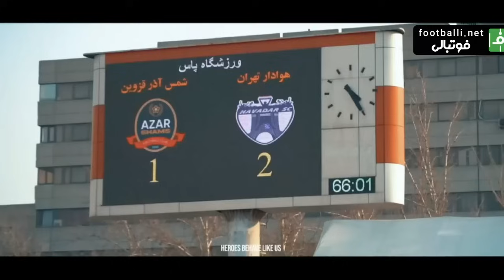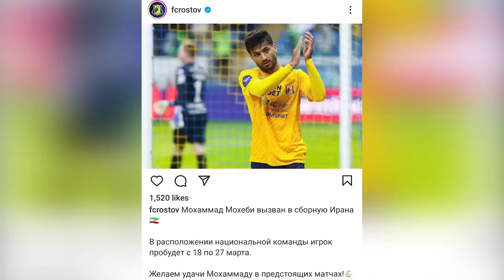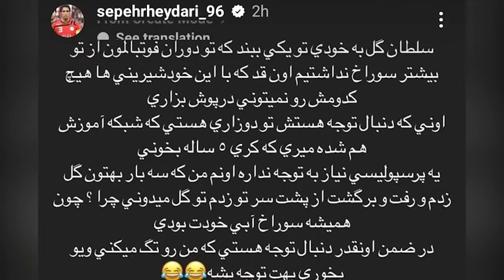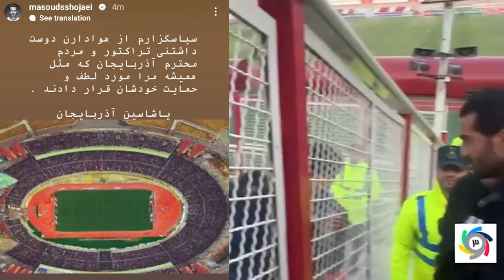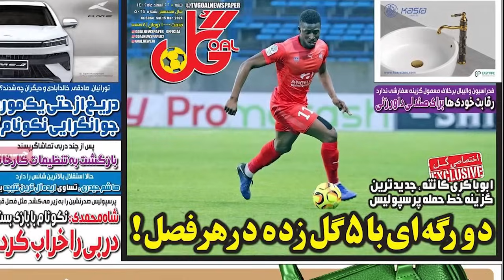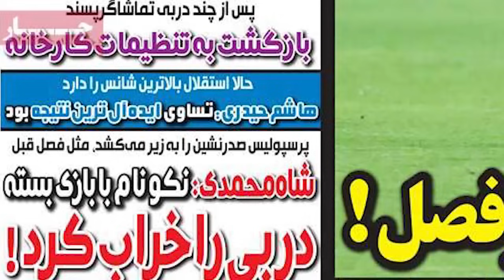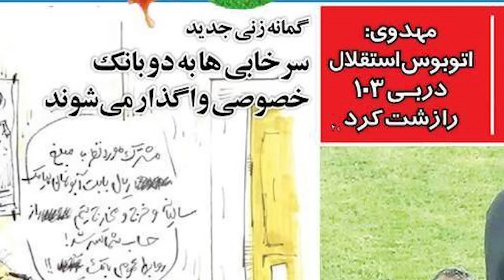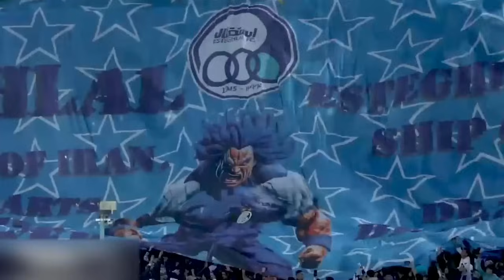دلقک های سرخابی، بمب پرسپولیس و واکنش اوسمار به دربی(تاکید خودم)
استوری امیرحسین صادقی و پاسخ به سپهر حیدری؛ پسر‌ جون، احترام بذار به صدرنشین!
پاسخ کوبنده امیرحسین صادقی به استوری سپهر حیدری
واکنش اوسمار به عملکرد پرسپولیس در دربی
کانته گزینه جدید پرسپولیس برای خط حمله
واکنش هادی طباطبایی به اختلاف های جواد نکونام و مدیریت باشگاه استقلال
صحبت‌های اوسمار ویرا سرمربی تیم پرسپولیس پیش از تقابل با تیم پیکان در چارچوب هفته 21 رقابت‌های لیگ برتر ایران
 یک مهاجم بنجل خارجی دیگر در مسیر پرسپولیس ؟
🔴گل‌محمدی: جدایی از پرسپولیس بهترین تصمیم بود/ تا من جدا شدم اتفاقات خوبی در پرسپولیس افتاد/ بیشترین کمک من به پرسپولیس همین جدایی بود!